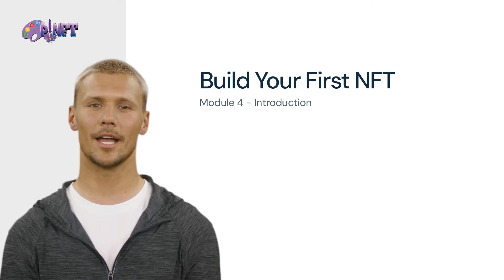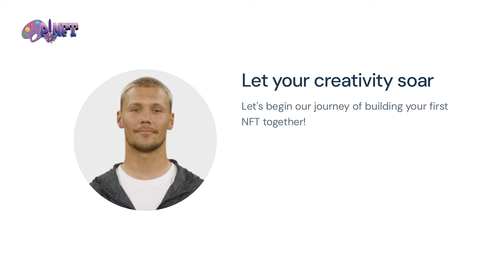Building Your First NFT: Unleash Your Creative Potential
As an artist, your unique vision and talent deserve to shine in the world of NFTs. In this exciting chapter, we will dive into the captivating world of creating your very first NFT. It's not just a technical process; it's a journey that empowers you to embrace blockchain technology and redefine the way you share and monetize your art. Whether you're a seasoned artist or just starting on this digital canvas, this module will guide you step by step to craft your very first NFT. NFTs are a testament to the uniqueness and authenticity of your artwork, allowing you to connect with collectors and art enthusiasts worldwide. Join us on this creative expedition and let's begin building your first NFT together. 🎨💎